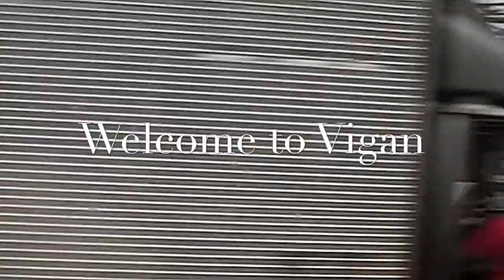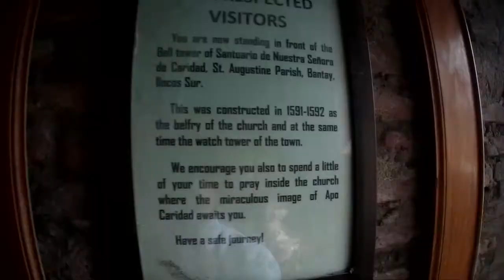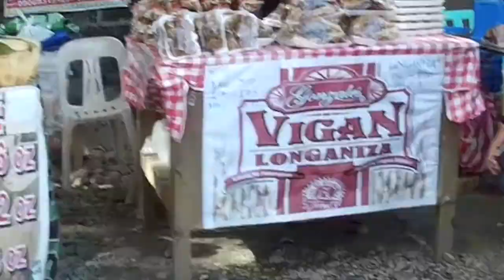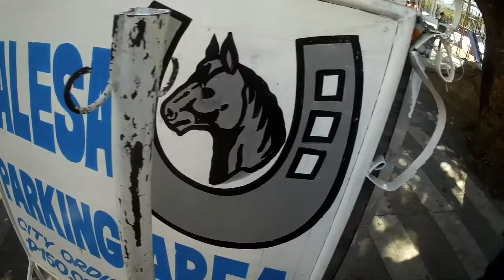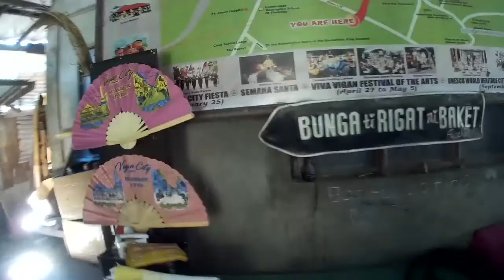Vigan Ilocos philippines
VLOG# 42-SAAN MAPUPUNTA ANG 899 PESOS MU?
HELLO GUYS JUST SHARING MY OWN EXPERIENCE IN A BUDGETARIAN TOUR,, IN VIGAN,, ITWAS AMAZING EXPERIENCE AND I LOVE THE PLACE,,